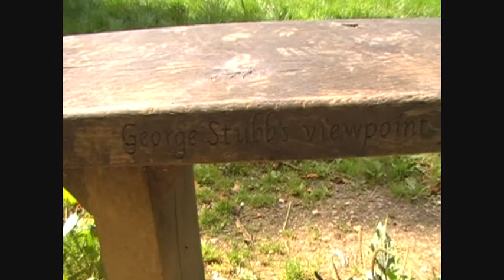Bakanda and Moyashi pt 6- the Park 2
cont of before when cut. enjoy